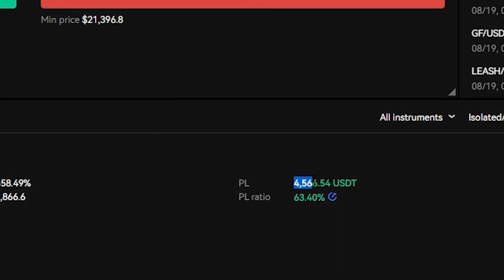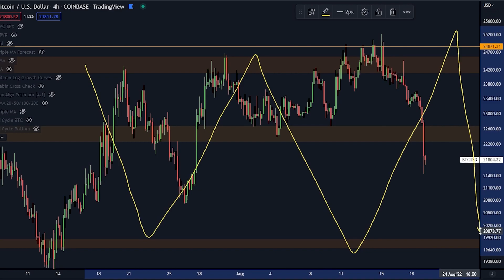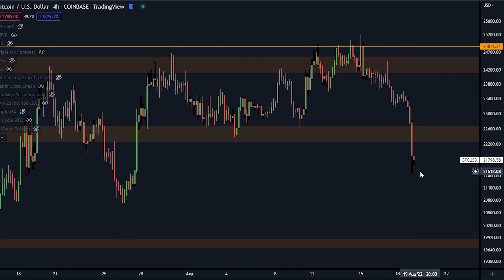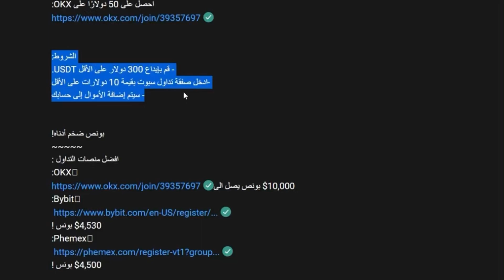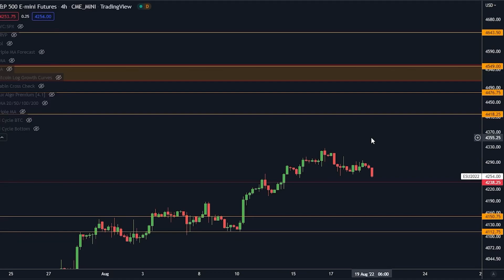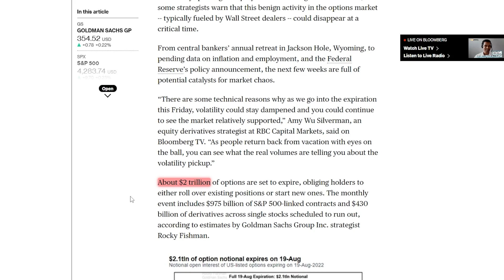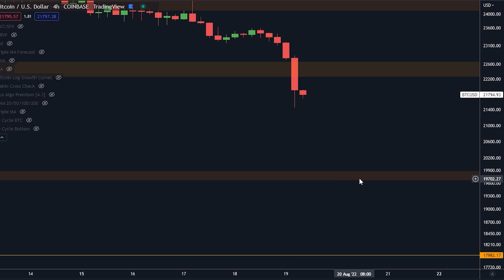تحديث عاجل للبيتكوين: 99٪ سيخسرو ....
عرض OKX المحدود. :
احصل على 50 دولارًا على OKX:

الشروط:
- قم بإيداع 300 دولار على الأقل USDT.
-ادخل صفقة تداول سبوت بقيمة 10 دولارات على الأقل
- سيتم إضافة الأموال إلى حسابك

‎افضل منصات التداول :
🥇OKX:
 $4,530 بونس !
🥇Phemex:
 $4,500 بونس !

⛓ 🔗 روابط مهمه 🔗 ⛓